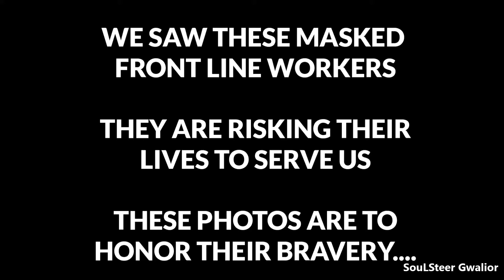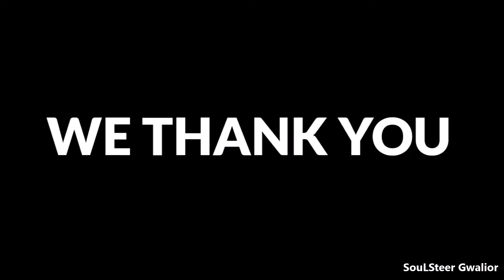Honoring Gwalior masked front line workers by clicking - COVID19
They are working hard for Gwalior during coronavirus pandemic, we want them to feel appreciated.